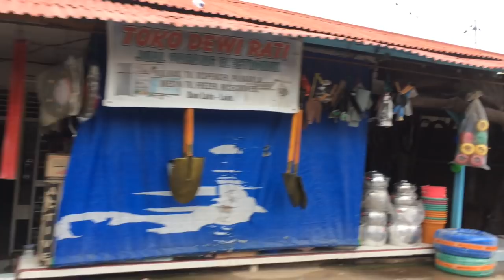First day in Havu (Savu) Island - Exploring Seba City | Sabu Raijua in East Nusa Tenggara